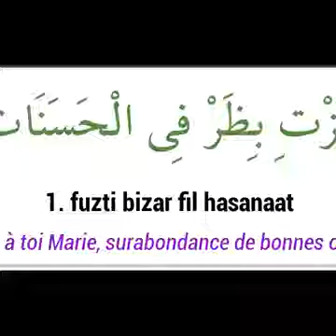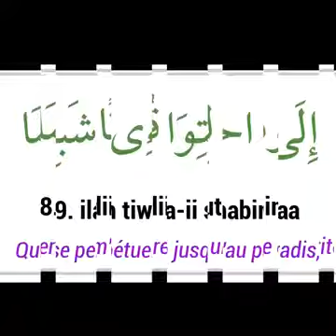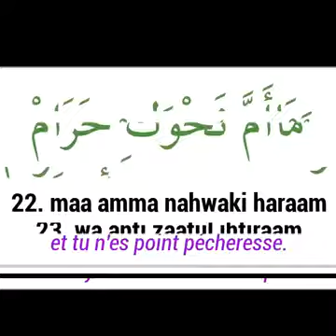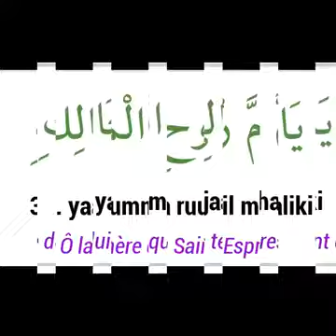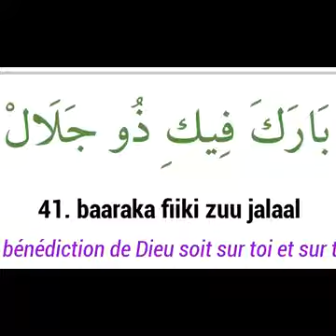khassida Fuzty_Traduction